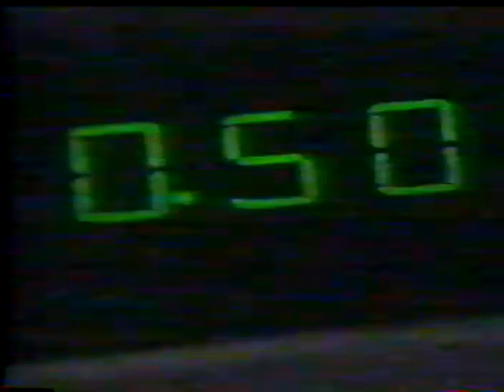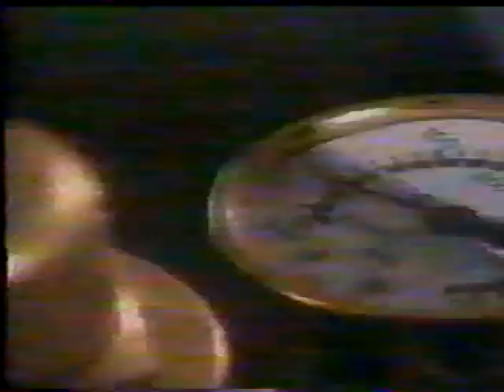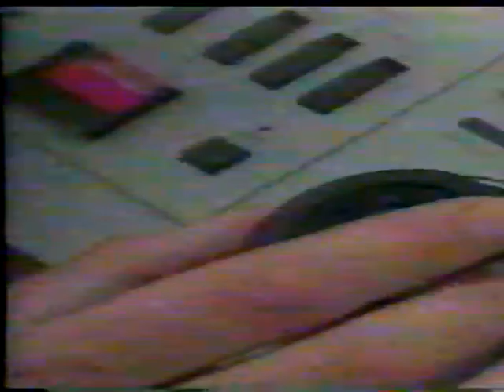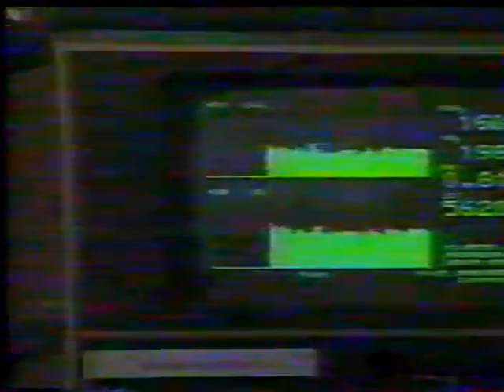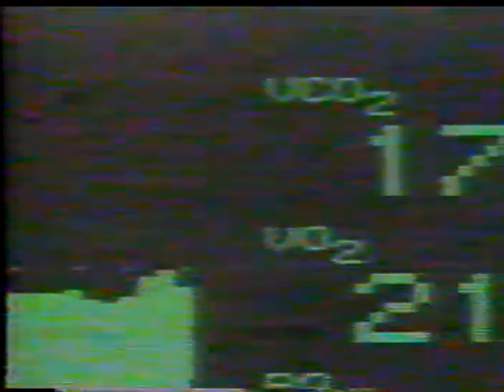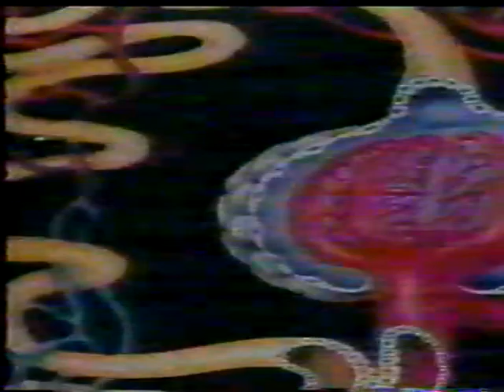Aparato Digestivo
El clasico sistema que fragmenta molecularmente los alimentos para hacerlos disponibles para nuestro organismo. Un prodigio de interaccion de organos que lo conforman